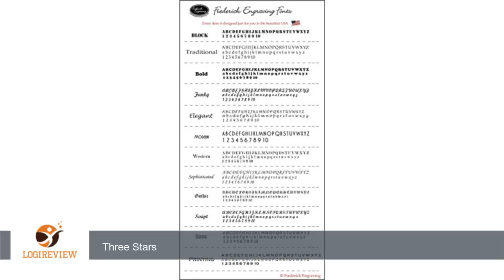Personalized Pint Glasses,16 oz - Father's Day Gift, Anniversary Gift, Beer Lover's Gift for Him -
Review about Personalized Pint Glasses,16 oz - Father's Day Gift, Anniversary Gift, Beer Lover's Gift for Him - PG02